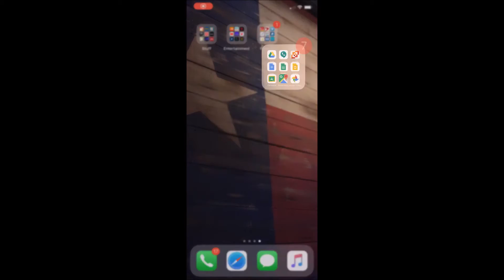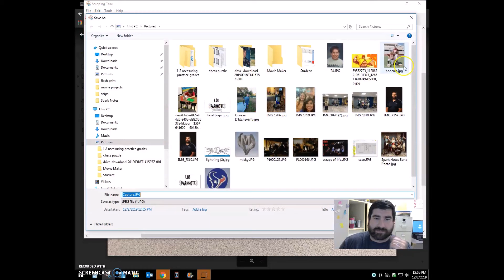How to use Google Drive to use pictures from your phone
If you have a phone, you can use Google Drive to save your pictures and then use them on a computer at school.